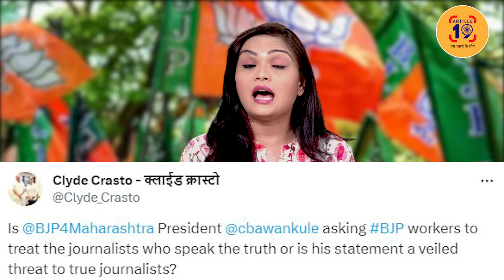मोदी की पार्टी ने माना कि पत्रकारों को वो खिला पिलाकर सेट रखती है।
महाराष्ट्र बीजेपी प्रदेश अध्यक्ष का ऑडियो हुआ वायरल। बावनकुले ने करवाई पार्टी की फजीहत। फडणवीस को देनी पड़ गई सफाई।

फेसबुक @article19india,
ट्विटर @Article19_India